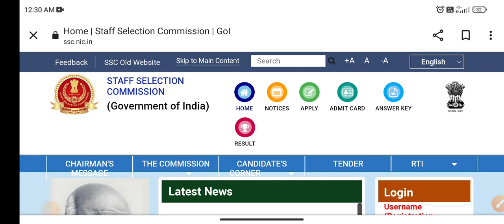SSC GD Answer Key 2023 🔴Link Out | ssc gd result 2023 | ssc gd cut off 2023 |ssc gd expected cut off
ssc gd 2023 answer key kab aayegi